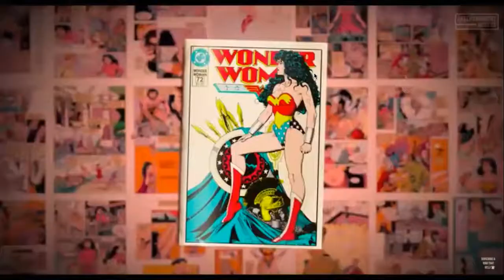Teen Titans Go To The Movies Time Traveling Scenes